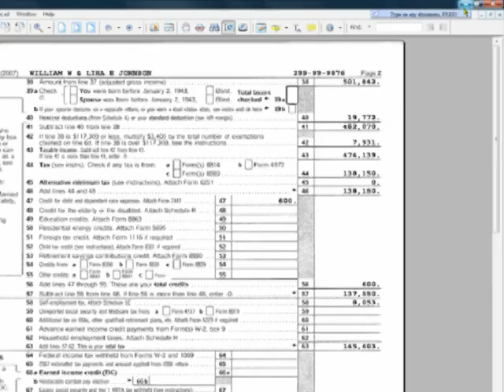Surviving an IRS Tax Audit : IRS Audit: Handling Yourself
Everything you say during an audit will be recorded in your audit file. Learn what to do if the IRS audits your taxes in this free personal finance video from an experienced accountant.

Bio: Diana Crawford is a CPA with more than 20 years of public accounting experience.  She is a graduate of Georgia State University with a bachelor's degree in accounting.
Filmmaker: Edie Thomas